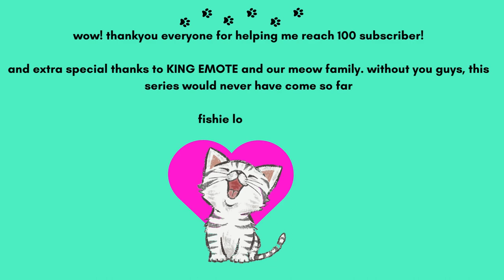meow meow #12| Little Big Snake Feeder Hunters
waaaao, 100 subscriber! thankyou all, i really hope you enjoy video :)

and thanks to my friends help me choose new logo! dark warrior meow even turn it into gif :meowmelt:

littlebigsnake feeder hunting :)